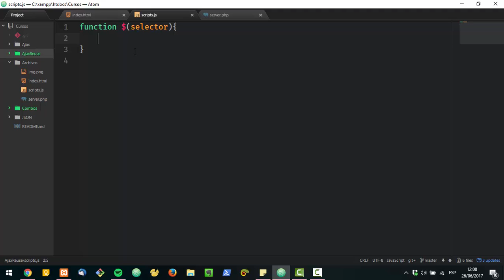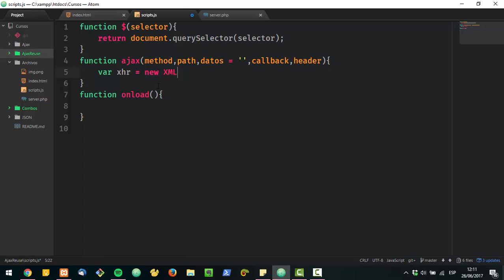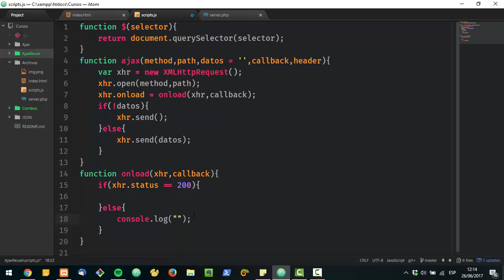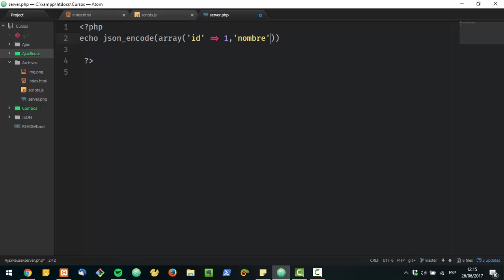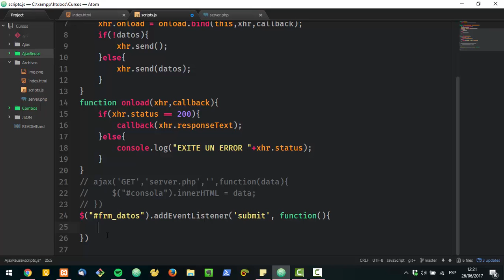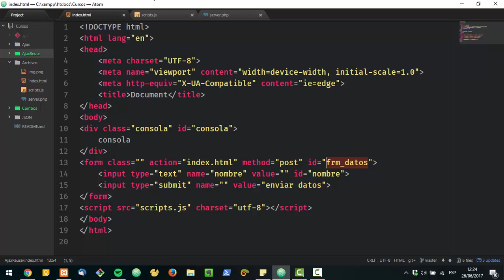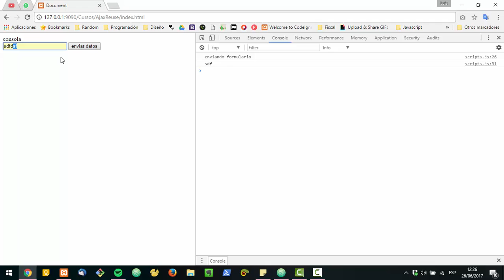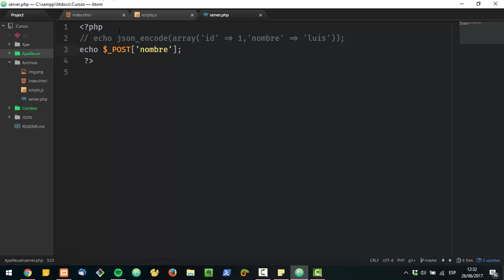AJAX: REUTILIZAR EL METODO UTILIZANDO UN CALLBACK